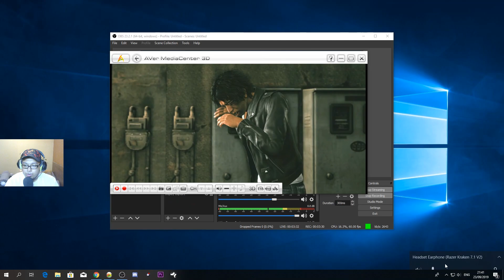KUDETA WOY!! - JUDGMENT PS4 Indonesia (13)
Kali ini bang Gem bakal memainkan game Judgement PS4, game ini tentang detective tapi ada bumbu-bumbu YAKUZA nya nih! Wah seru lho, let's go!

Streamcraft ID: TaraArts (PT46461)

JOIN FACEBOOK Gema Show Indo di sini!

KONTAK GW DI SINI! :
- Follow Periscope gw : @Gema_GTE